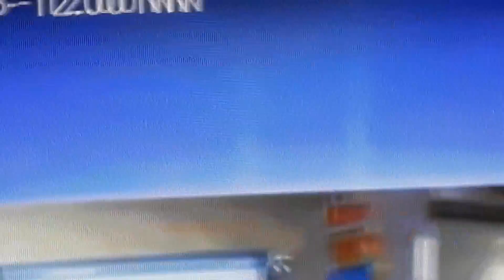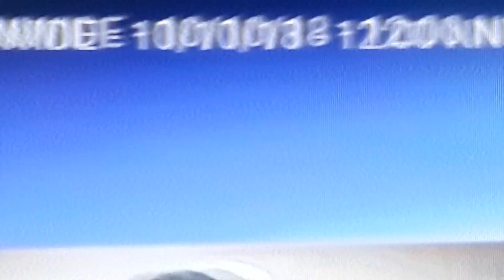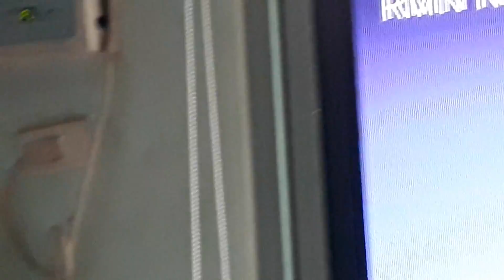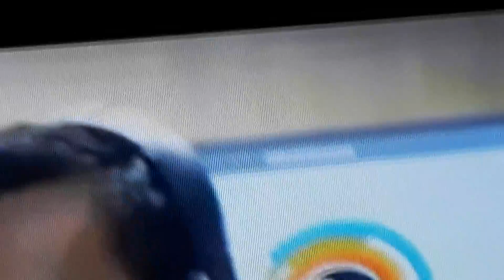Pope Francis Telethon Sa Veritas Papa Francisco Batang Santo Jescom Movie 2 Layforce Recollection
The 3RD Saturday Of The Month At San Carlos Seminary
Guest Elvira Yap Go
Fatima Soriano
Fr Anton Cecilio Pascual
Jamie Mendoza Rivera
Fr Bel San Luis
Fr Gerry Orbos
Talitha Kum
Father Arsenio
Emilio Suntay
Founder Of Batang Goyo
For Emilio Aguinaldo
Heneral Aguinaldo
& Gregorio Del Pilar
With Michael Charleston Aka Xiao Chua
Simulcast Over Radyo Veritas